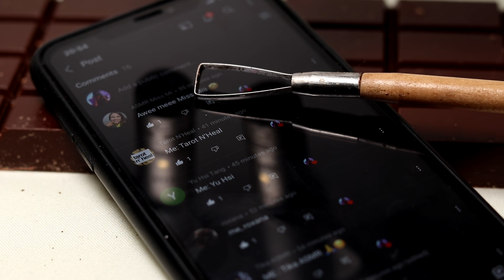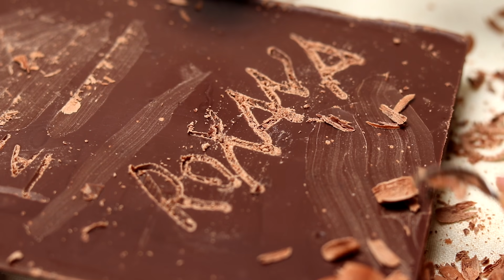ASMR Carving Your Names On Chocolate 🍫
ASMR Carving Your Names On Chocolate 🍫 Sweet Chocolate Tingles
I asked you in the comment section to write your names so I can carve those on the chocolate for this video. Sorry if your name isn't here, you probably left the comment a bit later. Next time maybe :)

🎧 Enjoy with headphones to fully experience the sound!

🎀 I would really appreciate if you can help me translate the subtitles and video title into your native language!

✨ What is ASMR? Autonomous sensory meridian response (ASMR) is a calming, pleasant feeling accompanied by a tingling sensation. In ASMR community we call it tingles. Tingle is said to originate in a person's head and spread to the spine in response to stimulation. You may experience ASMR when you hear certain sounds, voices or whispering. The stimuli that trigger Autonomous sensory meridian response (ASMR) vary from person to person.
Let´s find right triggers for you on my channel! ⭐️